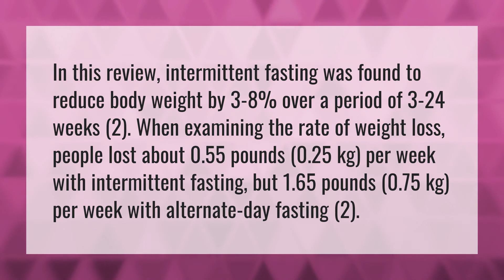How much weight can you lose in a month with intermittent fasting?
600 Calories In 60 Minutes • How much weight can you lose in a month with intermittent fasting?